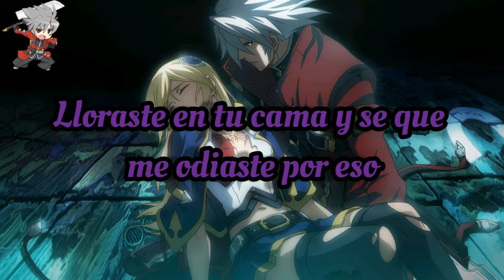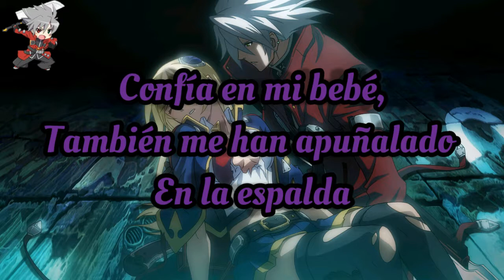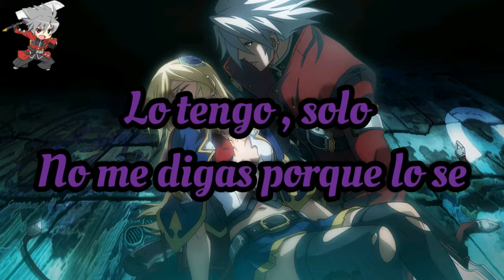Lil west - want love ( sub español ) feat Calboy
Me gustó mucho la canción y pues la traduje jaja